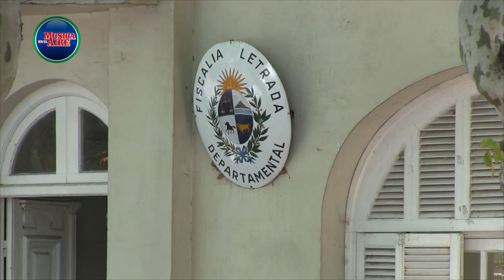29 condenados con prisión por narcotráfico en Colonia y Juan Lacaze